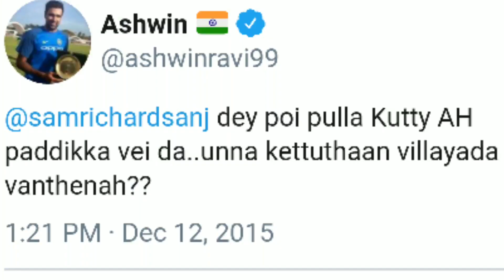👌Epic Reply by Cricketers in Tamil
epic reply by Indiana Cricketers with a balanced ego which looks cool is in the video in Tamil. have funn